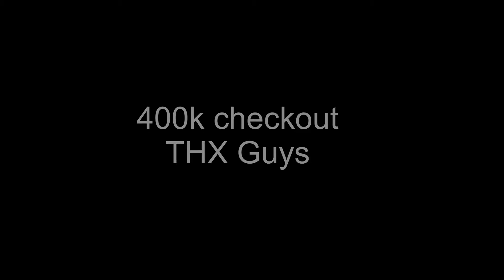Camping all day BM